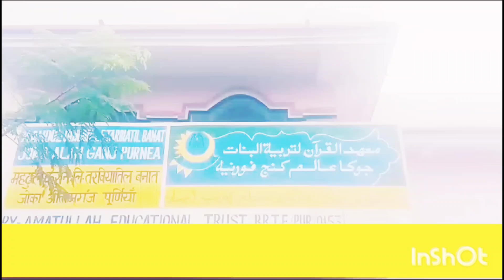Mahdul Quraan Li Tarbiyatil Banat ka dil kash nazara